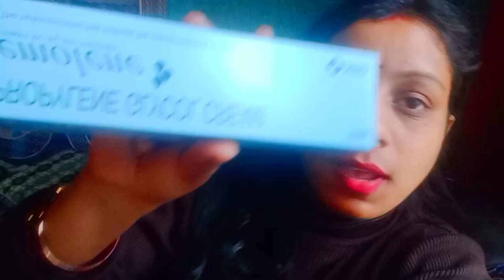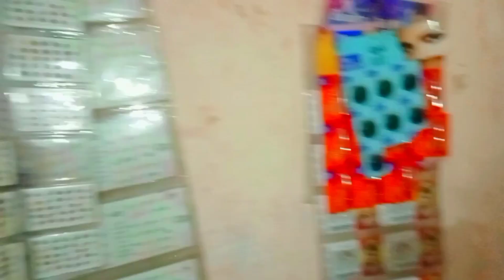पुराना वीडियो है। दुकान कासमान अब सस्ते में मिल रहा है 😍😍😍